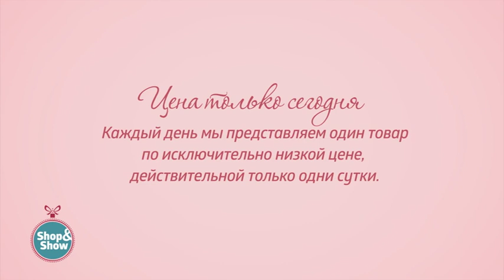Комплект «Милана» 3 в 1. Shop & Show (украшения)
[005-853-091] Комплект «Милана» 3 в 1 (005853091)